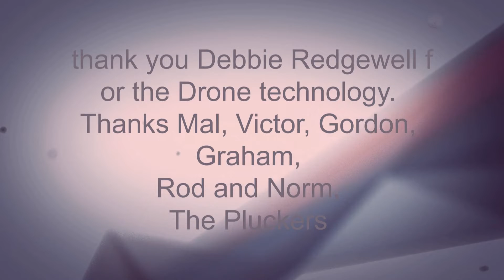pluckers Moore creek valley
the scenery, the genuine attempt to tell the audience of the love of the valley and to help the Pluckers have pride in their efforts Written by Norm Dezius